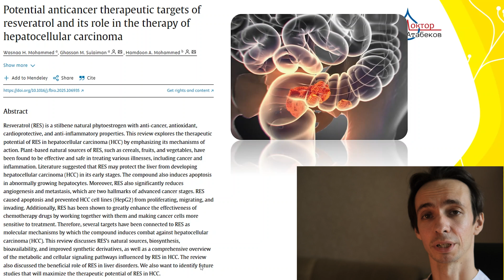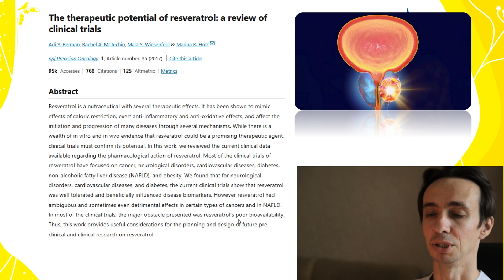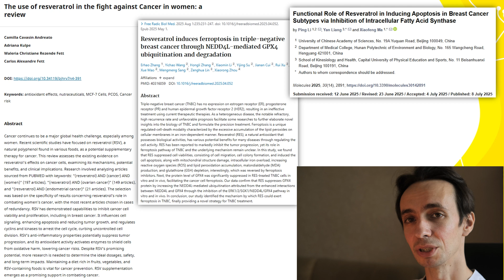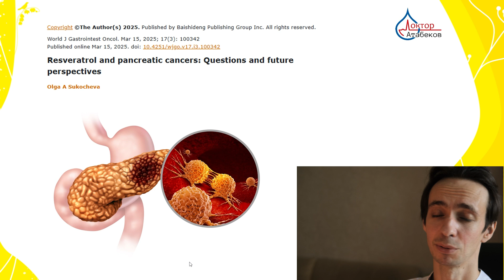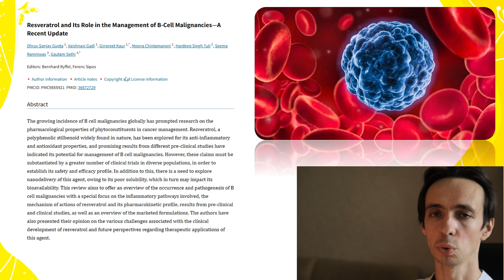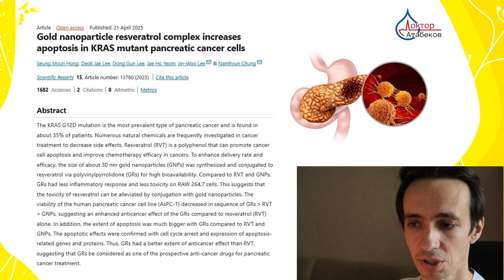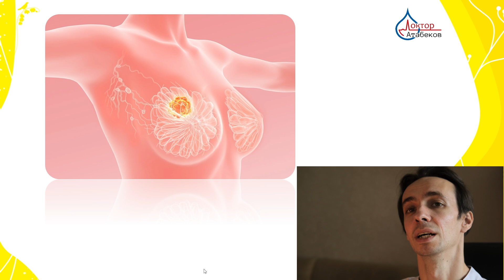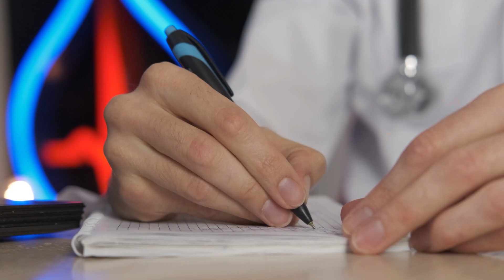Resveratrol and Cancer – The Truth Doctors Won’t Tell You? Science-Backed Evidence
What if a natural compound found in red wine could help fight cancer? Resveratrol has been shown in studies to suppress tumor growth, enhance chemotherapy, and protect healthy cells—but why isn’t it widely recommended?

🔹 Shocking Research: Discover the proven anti-cancer effects of resveratrol and why it’s still controversial.
🔹 Which Cancers? Evidence on breast, prostate, colorectal cancer, and more.
🔹 How to Use It: Safe dosages, best supplements, and risks you MUST know.
🔹 Big Pharma Secret: Is resveratrol being ignored because it can’t be patented?

⚠️ Warning: Always consult your oncologist before taking any supplements!